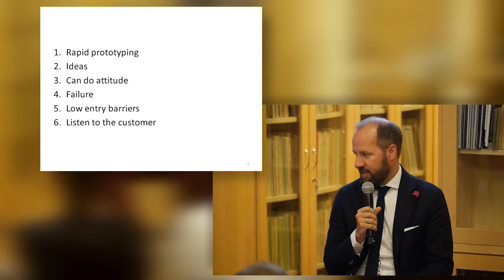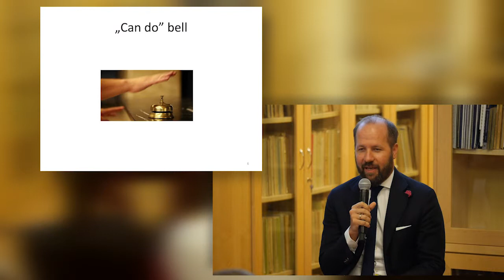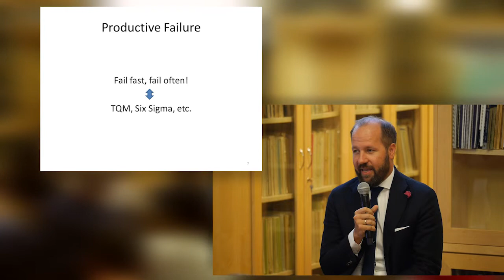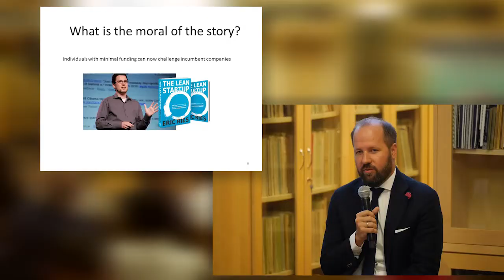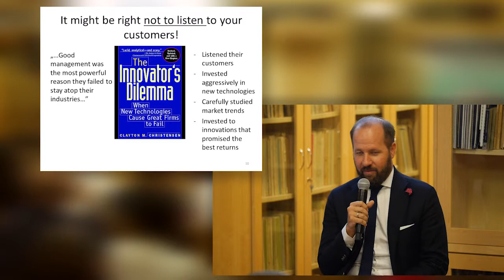Vinnai Balázs / XI. KÜRT Akadémia Klub, 2015.03.26. / Fenntartható agilitás